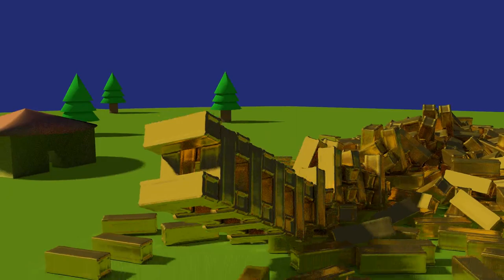sphereguy and his tower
a short story using keva bricks of gold :D